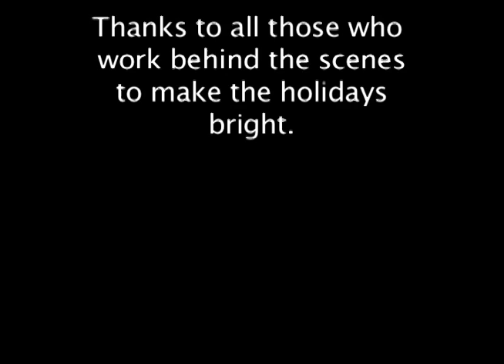angel tree 2013 long